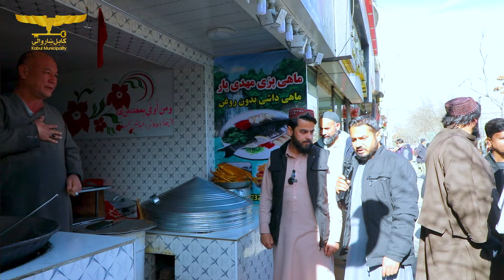پلان عملیاتی نظم شهری در ناحیه سوم